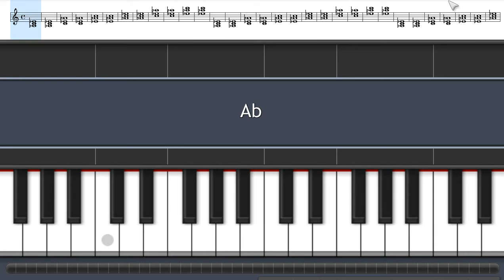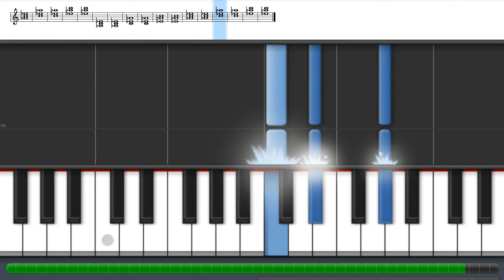How to play Ab Major Triad + Inversions